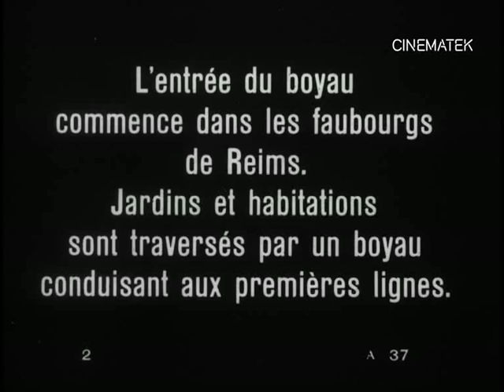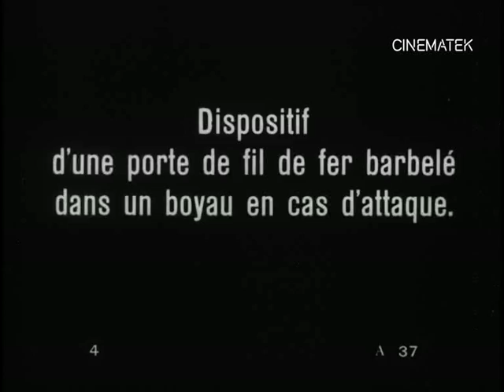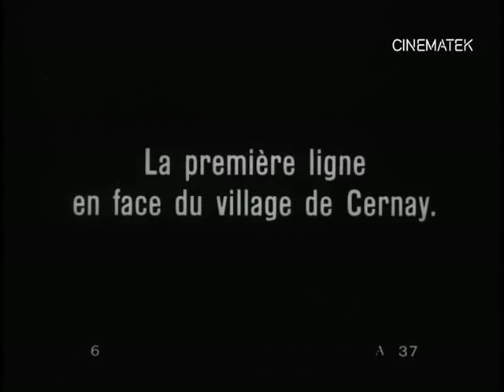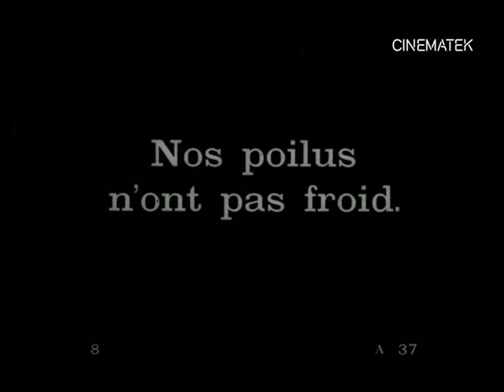Sur la route de Cernay - près Reims (1915)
A short report on the strategic importance of the trenches near the village of Cernay. These started in the outskirts of Reims and ran through houses and gardens to get to the frontlines of the battlefield.